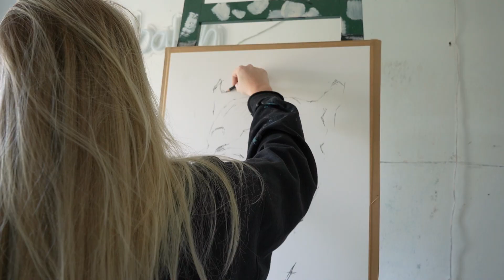Artists + Their Dogs | Amy Balch